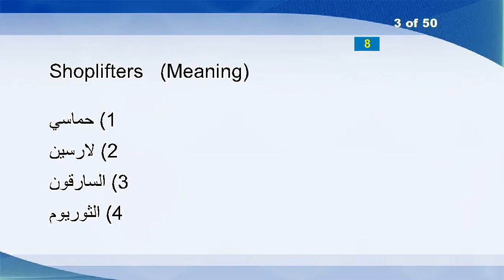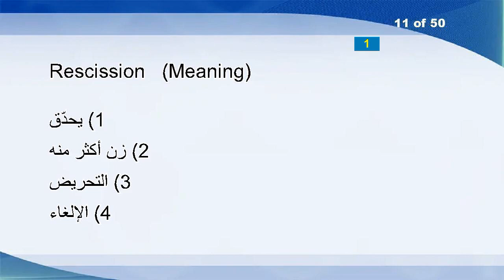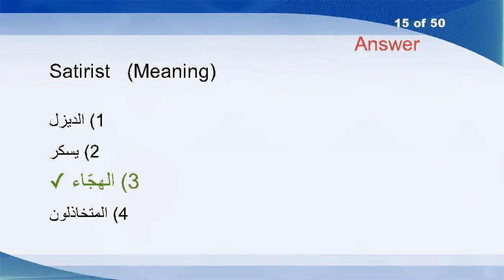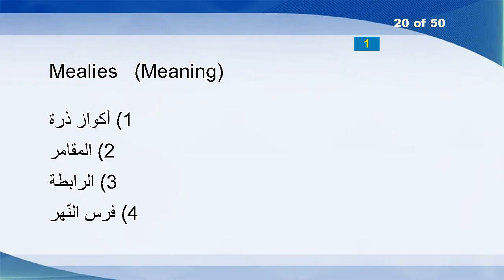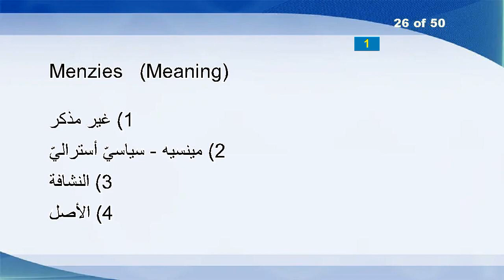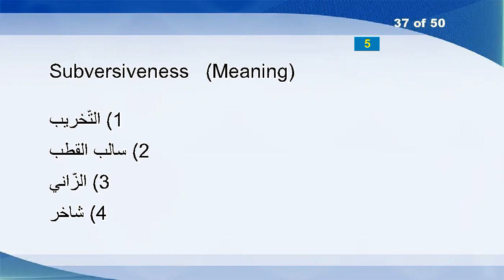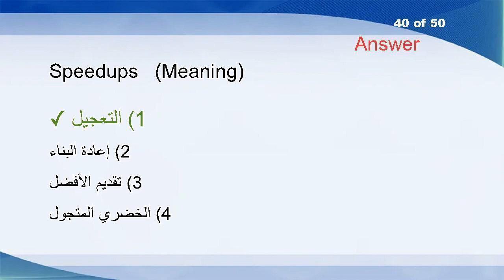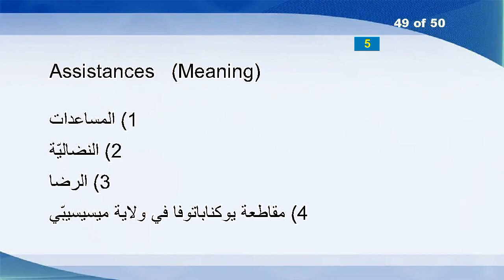English Arabic Vocabulary Word Power Test 740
Libreville
Wrenches
Shoplifters
Quick
Vinegarette
Conveyancer
Recluses
Recalculating
Undemonstratively
Armadillo
Rescission
Jarvin
Incarceration
Ewe
Satirist
Abelia
Normandy
Thermistors
Flexors
Mealies
Abetting
Distractible
Witts
Importunities
Notate
Menzies
Jabbed
Full
Gals
Fischbein
Possessor
Unindustrialized
Usances
Afforestation
Crabbedly
Crunchy
Subversiveness
BoldComment
Unmeritorious
Speedups
Dimes
Sleigh
Clientship
Reductive
Trudging
Unsung
Hangovers
Dorsally
Assistances
Franklins